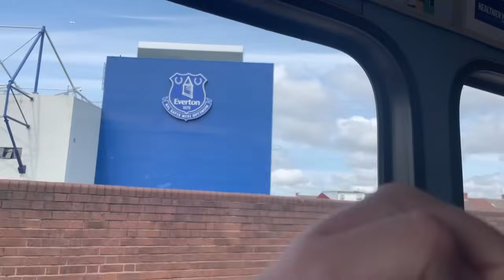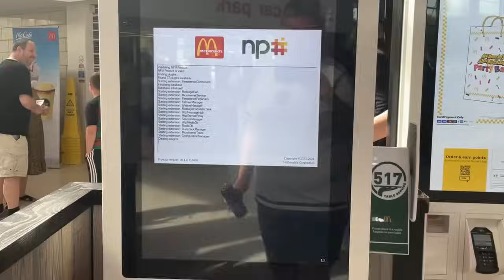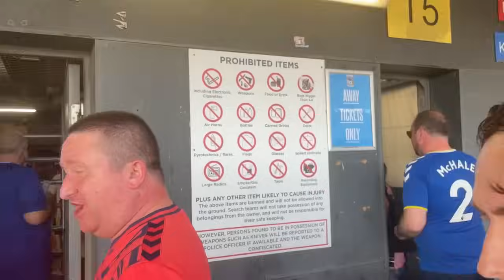Coventry 3-0 Everton Matchday vlog *Ellis simms haunts toffees as sky blues melt toffees!*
Poor performance again from Everton. Never got going and was so poor up front with DCL once again missing so many sitters. The sky blues deserved there win with the dominance. Only pre season and we had loads missing players. Had a feeling would get smashed especially with Keane and Holgate at the back. Also Coventry are a decent side too. Very decent fans especially in the corner and nice stadium. Have a great day / night. Knew Ellis simms would haunt us